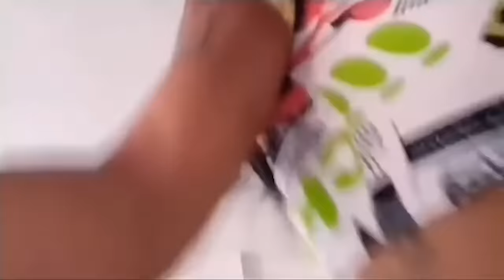Los Mejores Tiktok De LAS PERDIDAS Wendy Guevara & Paolita Suarez